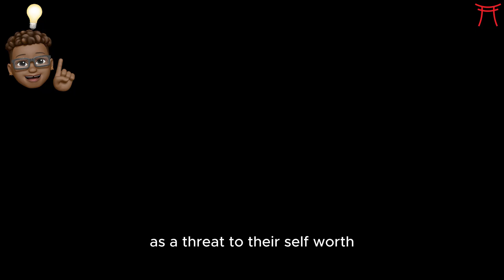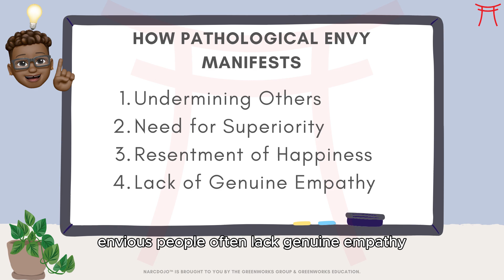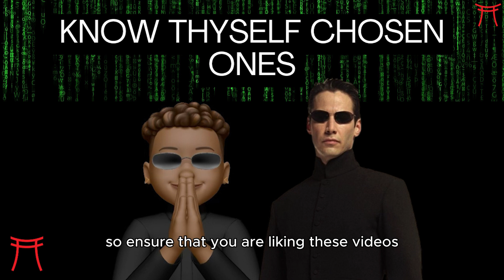😡 The Psychology of Envy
Pathological Envy in Narcissism:

Pathological envy is a hallmark trait in many narcissists. It refers to an extreme and obsessive form of envy, where narcissists are deeply resentful of others who have qualities, achievements, or possessions they desire.
Because narcissists are so focused on their own image and sense of superiority, they perceive any success or happiness in others as a threat to their self-worth.

⏰ Timestamp
0:00 Intro
0:48 Undermining Other
1:11 Need for Superiority
1:45 Resentment of Happiness
2:16 Lack of Genuine Empathy
2:36 Why Pathological Envy is Destructive
3:26 Boundaries
4:03 subscribe
4:44 more videos